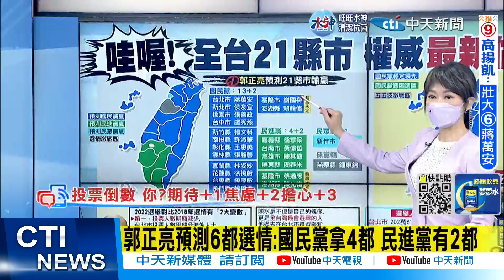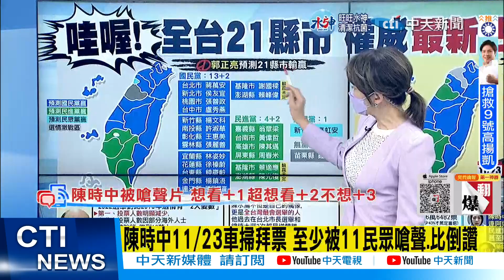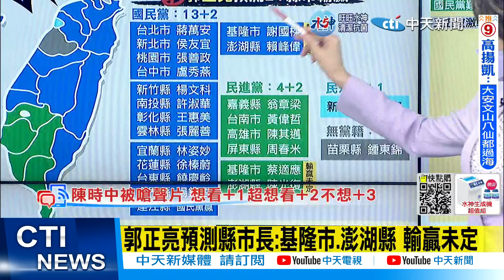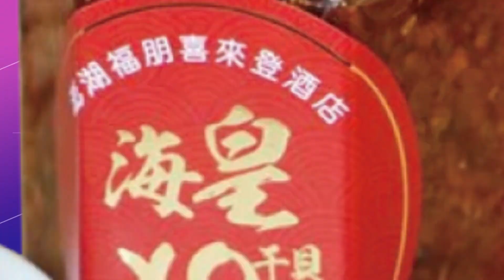【每日必看】郭正亮預測縣市長:國民黨13+2席 民進黨4+2席｜選舉戰略高地 20221124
縣市長 國民黨 預測 選舉 選戰#13+2席#民進黨#郭正亮#中天新聞cti